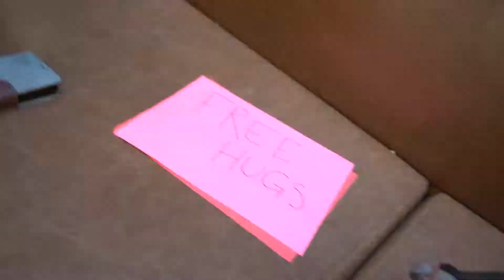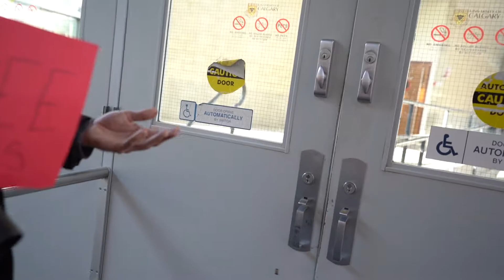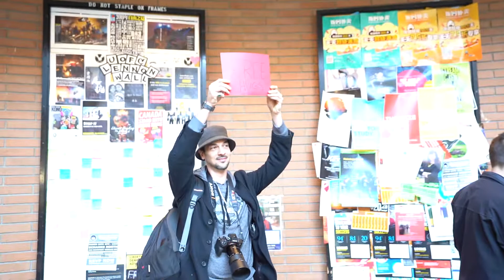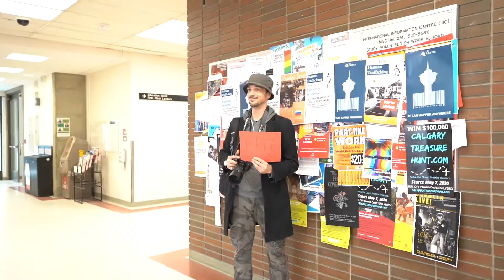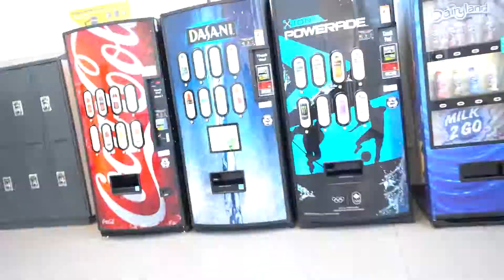Free Hugs - extended cut